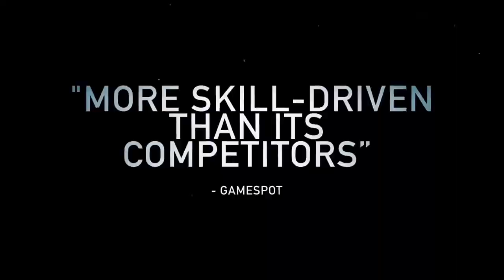ISLANDS OF NYNE - Official Gameplay Trailer @ 2018 HD [1080P]✔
Hello Guys,Here's The ISLANDS OF NYNE - Official Gameplay Trailer @ 2018 HD [1080P]✔ For You.ENJOY It.

Islands of Nyne: Battle Royale is a sci-fi first person shooter battle royale game by American developer Define Human Studios for Microsoft's Windows set in a fictional universe that is in closed alpha testing as of April 28. It entered into a limited Closed Alpha State on April 28, 2017. The game will be a premium game when it launches into Steam's Early Access program later this year. The game will not feature any form of "pay-to-win" mechanics, which are commonly attributed to games being negatively received due to concerns of microtransactions unbalancing game play for users who do not pay for additional perks/bonuses.

ARS Technica have stated in reference to the slew of emerging Battle Royale games after the success of the phenomenally popular PlayerUnknown's BattleGrounds, "This indie entry is the one to watch from here on out."

Development:

Development began in early 2015, with a Kickstarter[2] launching not long afterwards. In December of the same year, an exclusive Closed Pre-Alpha phase of testing began to select backers of the Kickstarter. Closed Alpha officially began as of April 28th, 2017 with subsequent phases of testing being rolled out to the public along with access keys. Currently, Islands of Nyne is in its 16th wave of Closed Alpha testing and is closing in on its release on Steam's Early Access program, with no projected date been announced.

Features:

Islands of Nyne features a hand crafted Arena, known as Terra Fictus, described as "an amalgamation of stolen monuments and souvenirs hauled back from Earth by recruiters...the facade is quickly washed away by the looming support beams and modified terraformers holding it all together."

A hand-crafted backstory, as blurbed by Rob Logan on the Islands of Nyne Kickerstarter Video
Fast-paced arcade styled combat and movement.

A unique plasma convergence field that shrinks proportional to the amount of players alive.

A functioning ranking system, ranking players based on score and rating for every game mode.

A cosmetic system, allowing for freedom of customisation of armour and weapon appearance.

A competitive experience, built from the ground up specifically for E-Sports .

Gameplay:

Pre-game and landing:

Upon selecting your server and game-mode, you will be placed in a pre-game warm-up lobby. Players Familiar with Counter Strike's "Arms Race" game mode will be familiar with the model used here. Start with a pistol and eliminate two players to progress to the next weapon.

Once the lobby is full or the game countdown forces the match to start, you will be given a countdown and will be thrown into the arena. Players will be put into a freefall, with control over their direction of travel. Looking up permits you to glide further and cover larger distances, whereas looking straight down to drop you right below where you are falling. No Parachutes necessary, you'll be thrown to the ground with a superhero-esque fist smash unscathed.